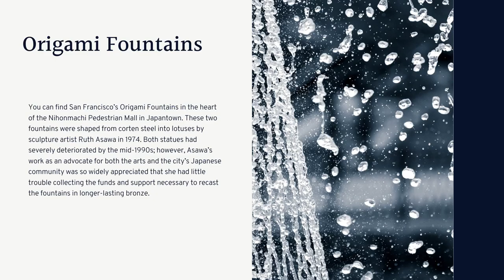Fountains in San Francisco | 1751 Market Street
1751 Market Street is located in San Francisco. There are many things to do near 1751 Market Street, this includes cool scenery, restaurants, etc like these cool fountains.

Fountains such as:

Lotta’s Fountain

This fountain is generally accepted as the oldest surviving monument in San Francisco. Charlotte “Lotta” Mignon Crabtree, one of the city’s most celebrated stage performers, donated the structure in 1875. She spared no expense in bringing the ornate installment to San Francisco; the structure itself was cast in Philadelphia and shipped to San Francisco along via an 18,000-mile voyage around Cape Horn. Upon arrival, the fountain was reassembled and placed at the convergence of Market, Geary, and Kearny Streets.

It remained untouched until 1999, when the city launched a restoration effort to remove corroded iron from the structure’s interior. The repair process took four months and $160,000. Today, Lotta’s Fountain still stands as one of the city’s most recognizable landmarks.

Origami Fountains

You can find San Francisco’s Origami Fountains in the heart of the Nihonmachi Pedestrian Mall in Japantown. These two fountains were shaped from corten steel into lotuses by sculpture artist Ruth Asawa in 1974. Both statues had severely deteriorated by the mid-1990s; however, Asawa’s work as an advocate for both the arts and the city’s Japanese community was so widely appreciated that she had little trouble collecting the funds and support necessary to recast the fountains in longer-lasting bronze.